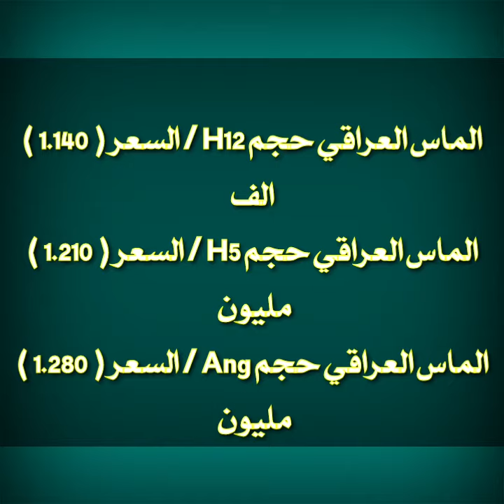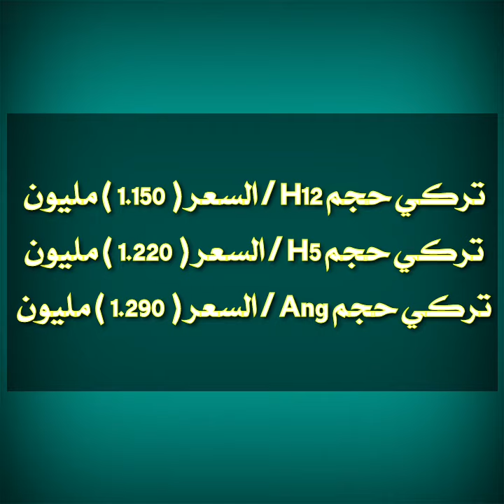اسعار الشيش في العراق هذا الأسبوع وسيتم تحديث الاسعار اسبوعيا ان شاء الله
كراسة تخمين المواد الانشائية ومعاملات التحويل الاحمال الكهربائية والتكييف
ما هي المواد الانشائية
نمذجة المواد الانشائية
محلات المواد الانشائية في بغداد
ماهي المواد الانشائية
مختبر المواد الانشائية
من المواد الانشائيه المستخدمه في المباني الحديثه
مركز المواد الانشائية
مصانع المواد الانشائية
مصانع المواد الانشائية في الاردن
محل المواد الإنشائية
مواد انشائية للبيع
لتجارة المواد الانشائية
مؤسسة الامانة للمواد الانشائية
الفحوصات المخبرية للمواد الانشائية pdf
شركة دوم للمواد الانشائية
المعاودة للمواد الانشائية
شركة الحميضي للمواد الانشائية
الصفار للمواد الانشائية
المجموعة السعودية للمواد الانشائية
مواد انشائية كركوك
كثافة المواد الانشائية
كثافة المواد الانشائية pdf
كتاب المواد الإنشائية pdf
كميات المواد الانشائية
كثافات المواد الانشائية
كتاب المواد الانشائية
مواد انشائية في بغداد
مواد انشائية في النجف
مواد انشائية في ديالى
اسعار المواد الانشائية في العراق
اسعار المواد الانشائية في العراق 2020
اسعار المواد الانشائية في العراق ٢٠١٩
اسعار المواد الانشائية في العراق ٢٠٢٠
الامانة للمواد الانشائية عمان
عددي المواد الانشائية الحديثة في انشاء المباني ؟